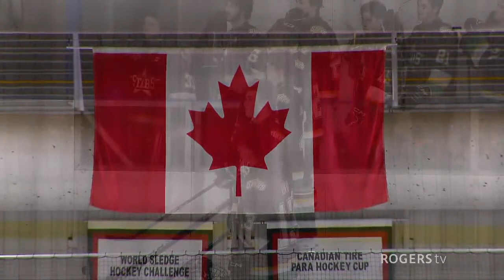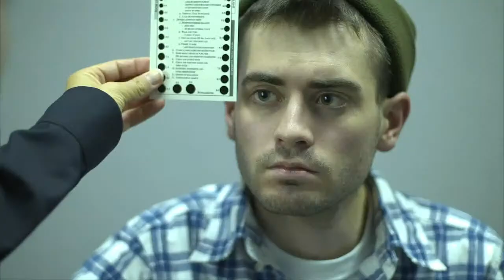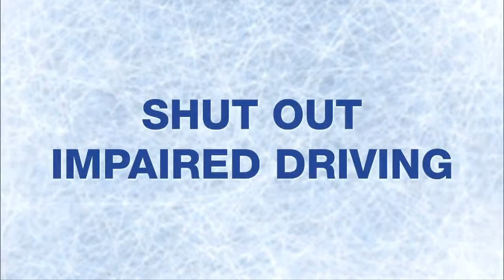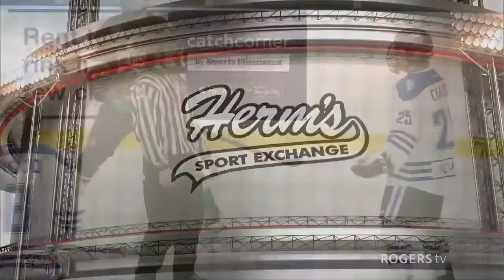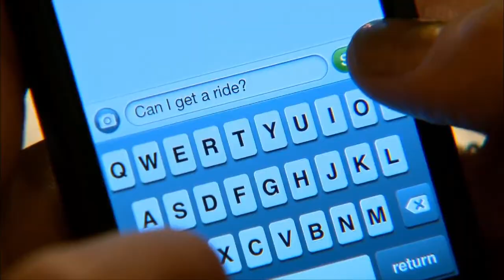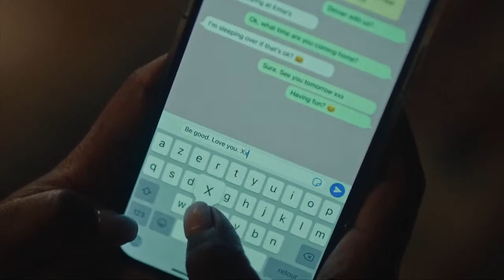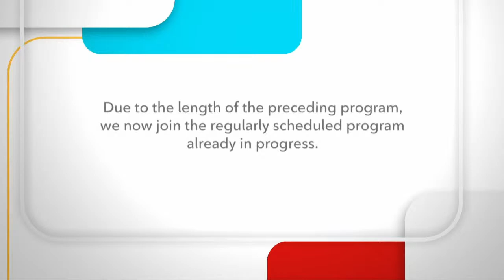St. Thomas Stars vs London Nationals - Game 1 - March 1st, 2023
The London Nationals host the St. Thomas Stars in the first game of the playoffs!
Kyle Gosleigh, Jermey McGrady, and Aaron Gazzola have the call.